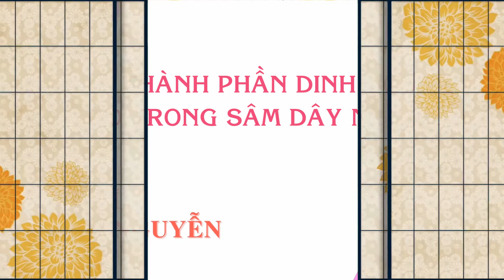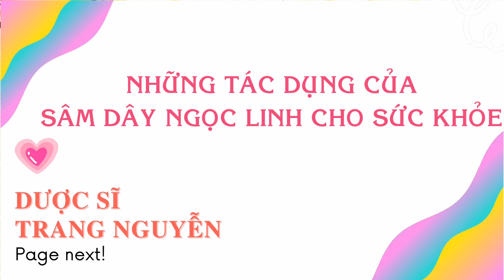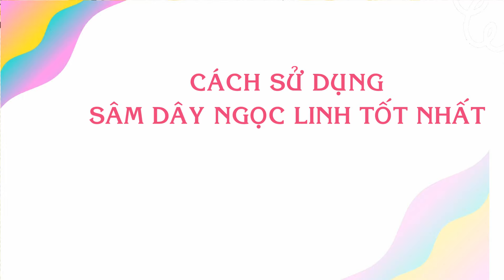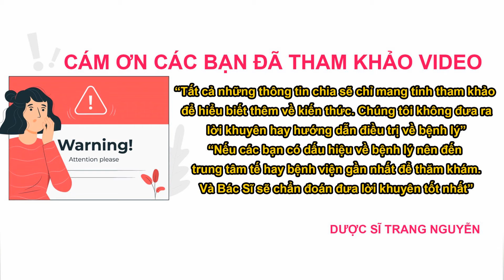Sâm dây Ngọc Linh nấu nước uống có tác dụng gì? Những ai thì không nên sử dụng Sâm dây Ngọc Linh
Tìm hiểu sâm dây Ngọc Linh nấu nước uống có tác dụng gì? Những ai thì không nên sử dụng Sâm dây Ngọc Linh

00:54 Sâm dây Ngọc Linh là gì? Nguồn gốc xuất xứ

01:50 Thành phần dinh dưỡng có trong Sâm dây Ngọc Linh

03:33 Những tác dụng của Sâm dây Ngọc Linh đối vơi sức khỏe

04:44 Cách sử dụng Sâm dây Ngọc Linh tốt nhất

06:45 Cần Lưu ý gì khi dùng Sâm dây Ngọc Linh

Cám ơn các bạn đã quan tâm theo dõi video của Trang, đừng quên like share cho người thân của mình những thông tin về sâm dây Ngọc Linh nấu nước uống có tác dụng gì? Những ai thì không nên sử dụng Sâm dây Ngọc Linh nhé. Nhấn follow để nhận được nhiều video bổ ích sớm nhất từ Trang.